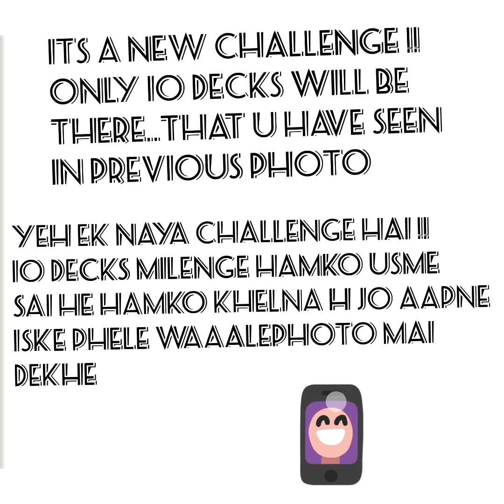PRO TIPS 💪🏼💪🏼💪🏼AND NEW CHALLENGE 😍😍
FACEBOOK FRND REQUEST